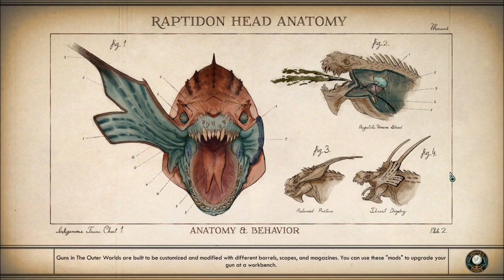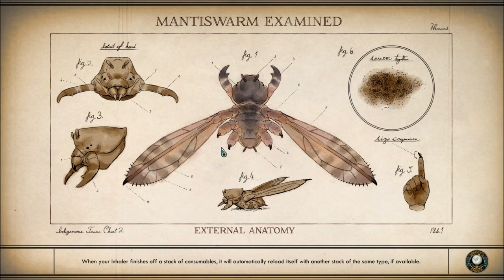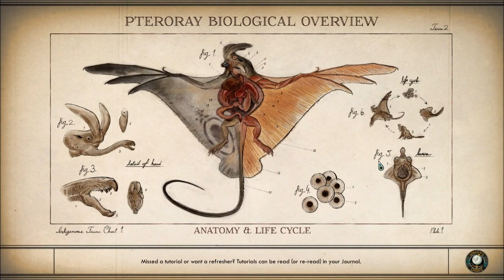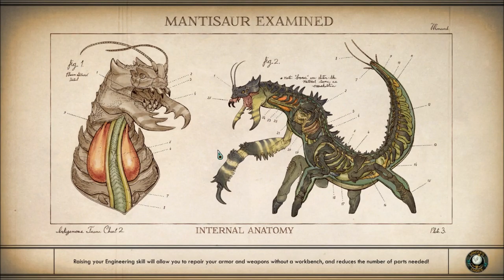Let's Play The Outer Worlds (Blind), Part 21: Wrapping Up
(Part 4 of 5) We give Thomas the last engineering manual, and Ludwig his logic module. We try to see if we can find a compromise with Adelaide and Tobson.